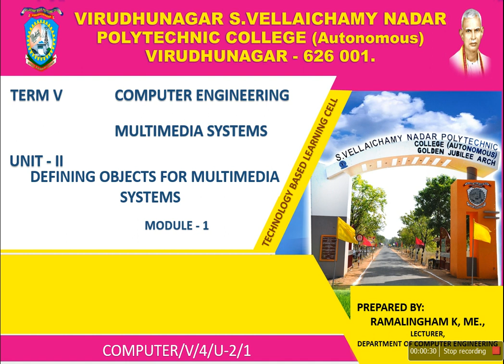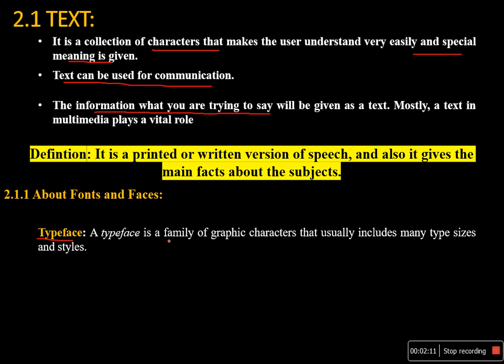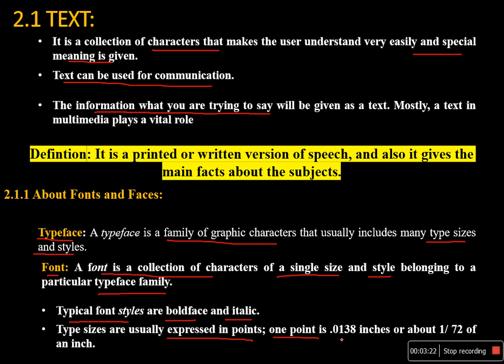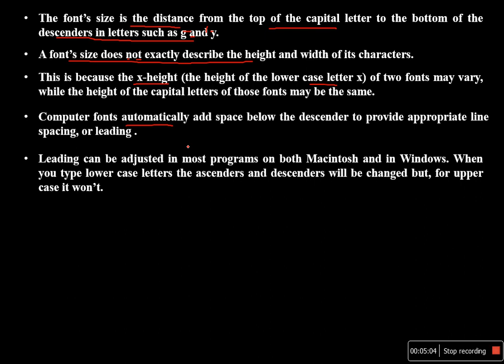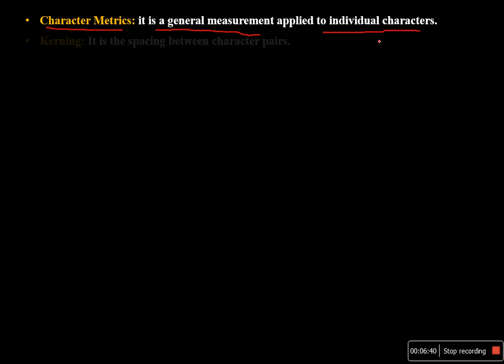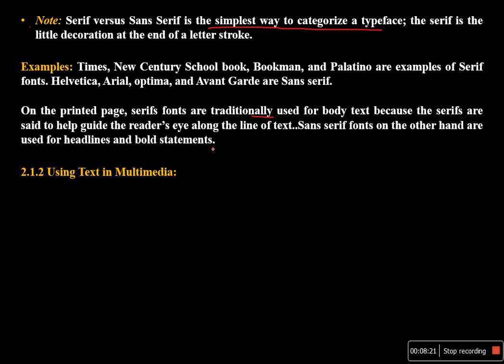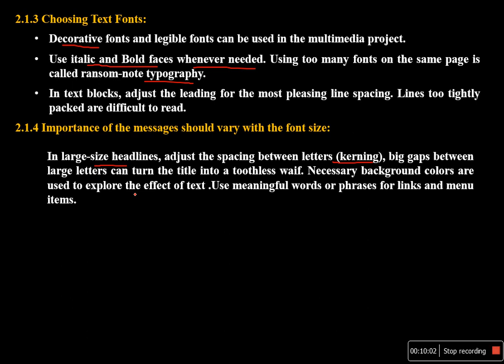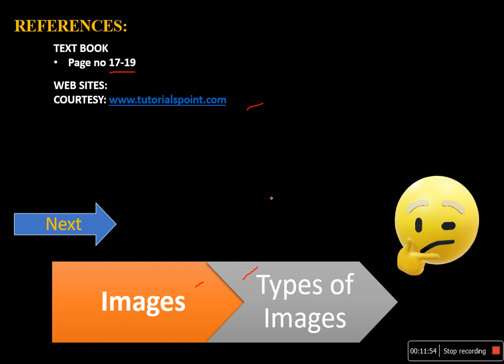MULTIMEDIA SYSTEMS UNIT II MODULE 1